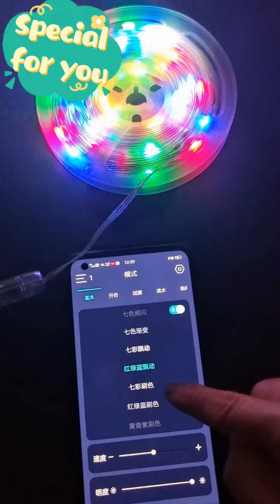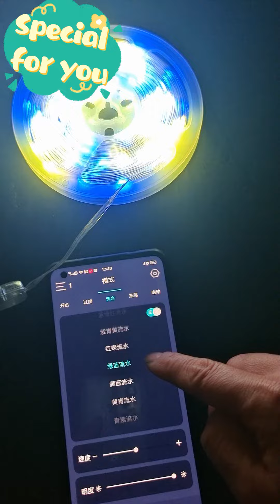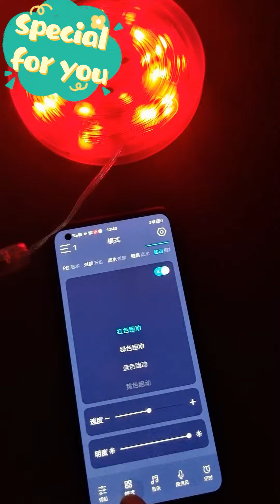how to use RGB color changing lights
controller: USB + remote
length: 5m , 10m , 20m
color: dreamy colors

wechat: amyhxg
skype: wmyyxg